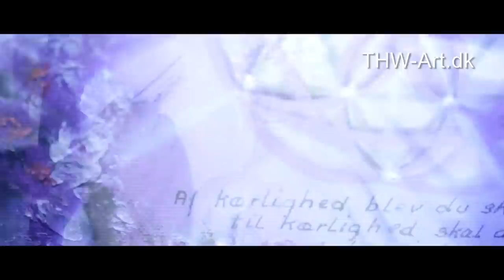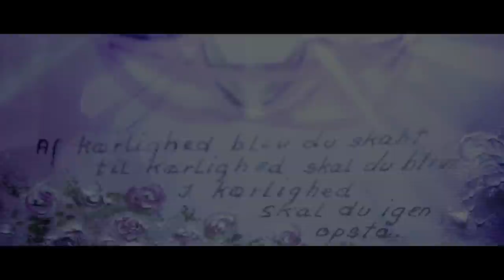THW-Art.dk - Spirituel Oliemaling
Genfind din kreativitet!

Denne video ses bedst i 720p eller 1080p